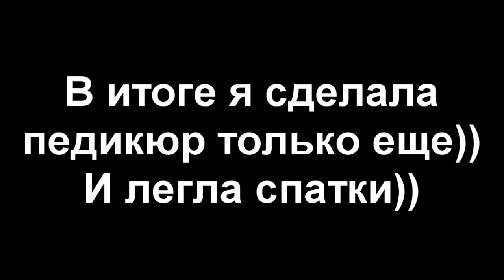Мини Влог)))Делаю масочки))Как я организовала свою уходовую косметику в ванной)